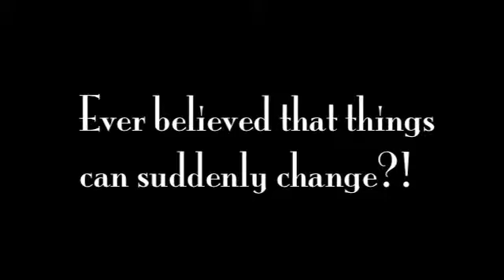Check on the web! _ Jai Guru Deva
New JGD's promo _ January 2013